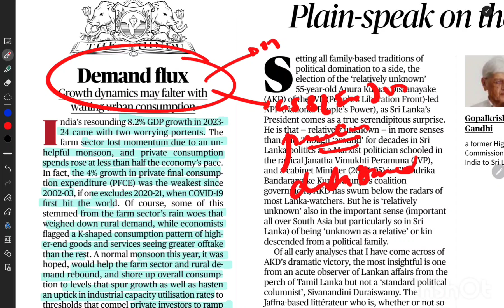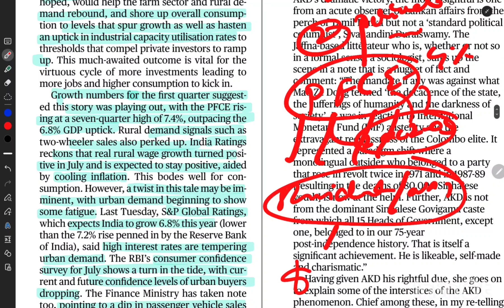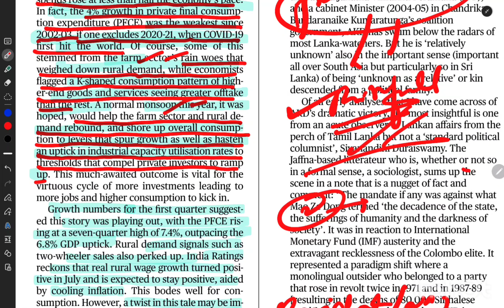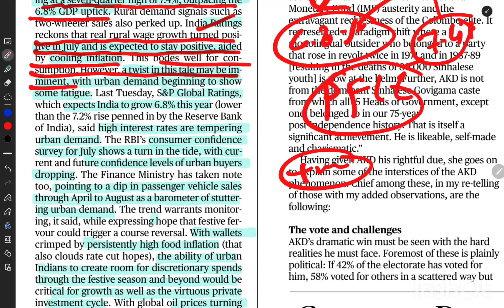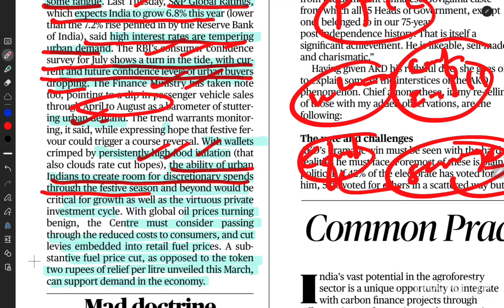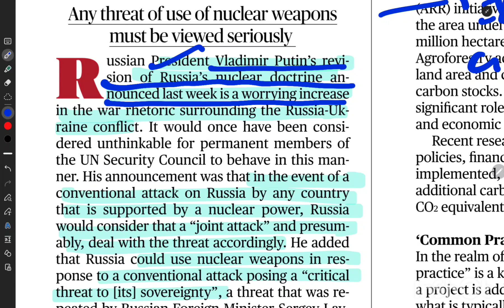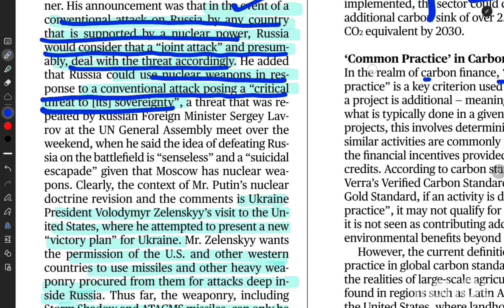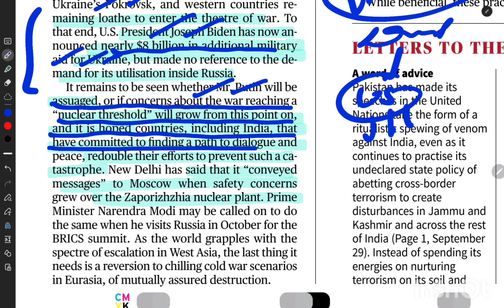30 sept 2024#indianexpresseditorial